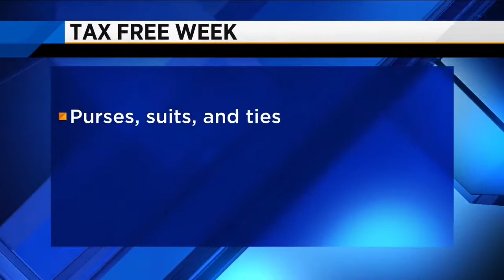Tax Free Weekend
VIDEO: Tax Free weekend begins Friday. Parent scan purchase school supplies, backpacks and apparel to send their student back to school prepared to learn and looking smart. Computers are also included in the tax free holiday.